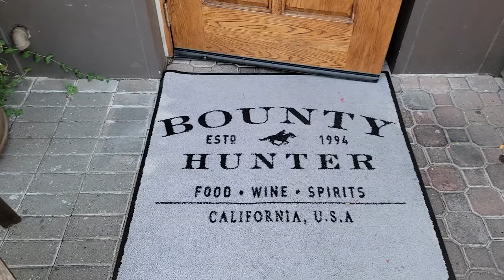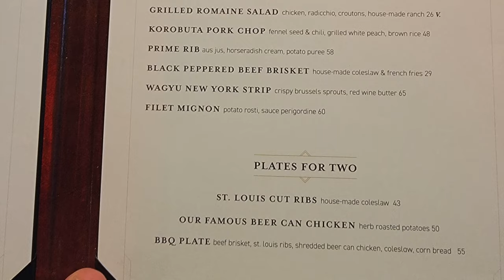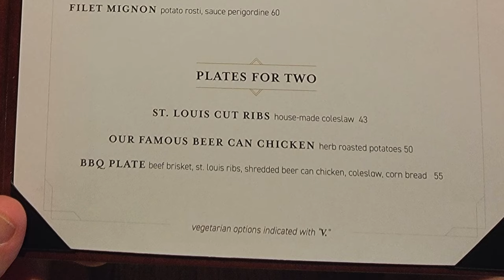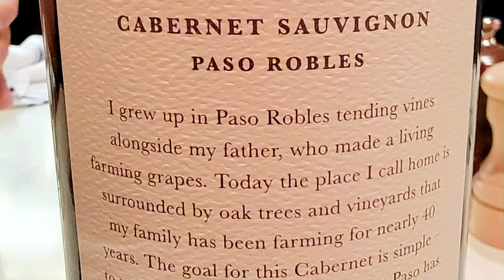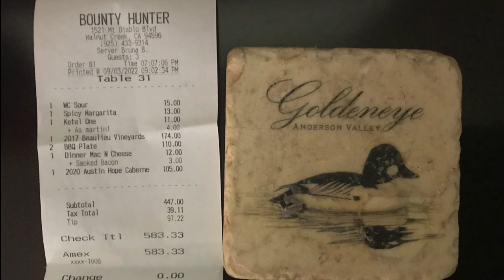Restaurants in Walnut Creek, Bounty Hunter, BBQ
Great BBQ meets Legendary Cabernet at Bounty Hunter Restaurant (Walnut Creek Ca)
                   Bounty Hunter Restaurant
                   1521 Mt Diablo Blvd
                   Walnut Creek, Ca
THE WINE:
B.V. Georges De Latour Private Reserve Cabernet 2017 Napa Valley, Ca

Get a wine opener or some stylish wine glasses to drink that fabulous wine in follow this
Sommelier Exam Level 1 Study Guide
Coravin Wine System

Not Sure about a wine?
Research and buy wine online just follow this Goosehead Insurance The Bechara Agency follow the link below for a FREE (no obligation) Home/Auto or Life insurance consultation and evaluation THE POWER OF CHOICE
Visit our twitter page @1winebythebayTV

This channel is dedicated to tasting and rating approachable wines as well as premiere/legendary wines from California and around the world. I am located in the San Francisco Bay area (East Bay). I worked in restaurants in New York, South Florida and San Francisco for 28 years.